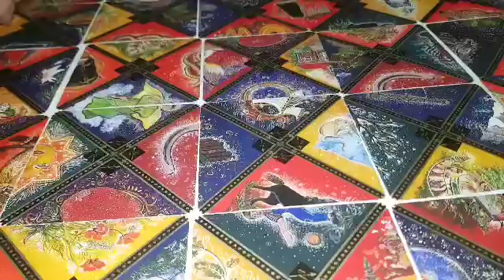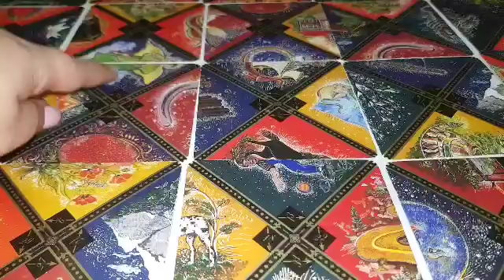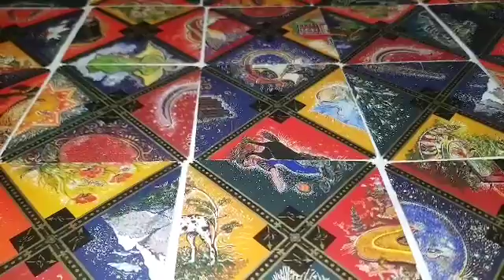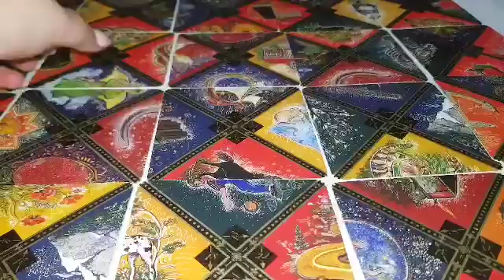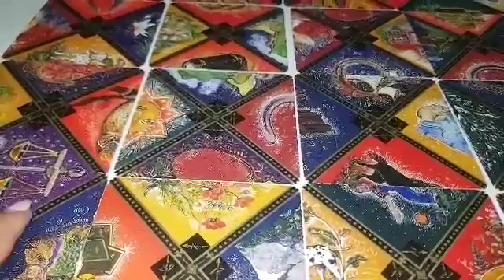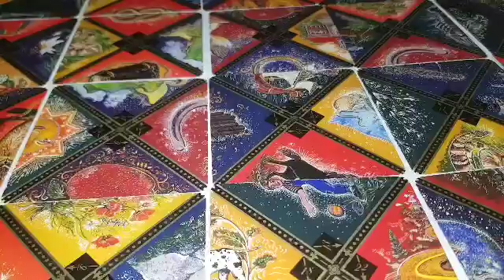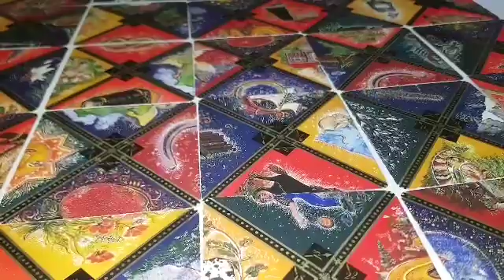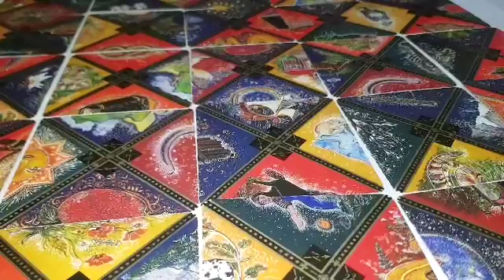LEU APRILIE 2018 ORACOL RUSESC